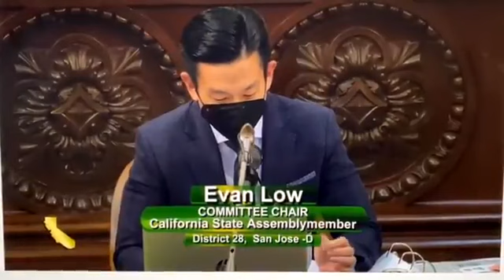Britney Spears The Guardianship Act is changed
That was incredible. The amount of Britney reference he worked in there.  This guy is a legend. Good news!!! The California Senate Judiciary Committee passed SB-724 by unanimous consent! They didn’t even have to vote during the hearing because all of the state Senators already agreed with the bill.